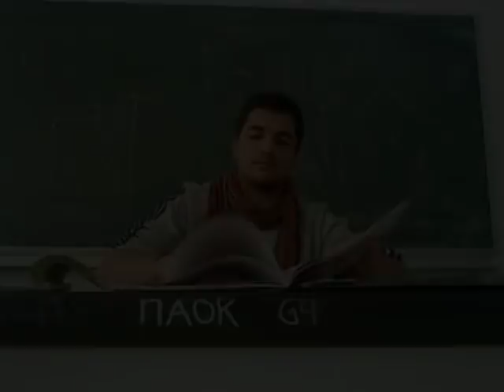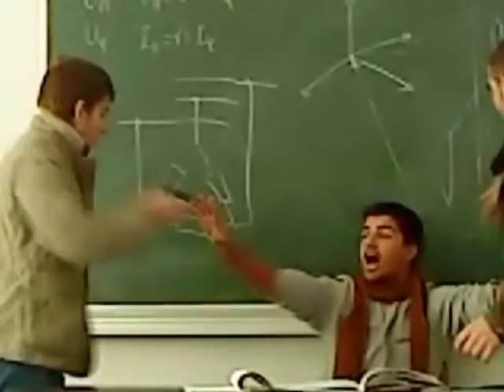Cosa Nostra 12o EPAL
Mia tainia p 9a provli9ei g prwti fora to 2012. trailer 9ema : o Katastimatarxis "fime" xrwstaei lefta se mia mafia italiki pou onomazetai cosa nostra. Meloi autis tis mafias einai o Verini (deksia) kai o Kostikini (aristera) . kai twra oi malakies tou sxoleiou mas : Kokkino paok kserw gw to na allo! niari gati fige skili cane bastardo io mafioso cazzo de la parton kai kounaton ores cosa nostra rufiano pericolosamente mouxampeti serseris Vergoulis velitsos spanoudis Stelaras tetoia fasi steeeeeeve steve tzamtzi gay maaaaaki thimio leo poustario kere roufiane gamw ton ari nino poutso re paidia paragkeiloume tpt ?vasika mpe veee vlaka vera! vazexa lizarazu okotsi...vera paizeis pali ? kaneis paixnidi ? radu kai esi paizeis ? e ai sto dialo malakismeno aaaa to mati mou...toliou..e eiste zwa.. eilikrina tha zitisw na me allaksoun taksi..fainonte oi diakriseis ! descrizioneeee apolisamente rufiano jurnalisto..mpala ksereis ? ti eipes mou? pontikomami aaaxa as poume! Γ'Η ΕΠΑΛ ΗΛΕΚΤΡΟΛΟΓΟΙ tha se katourisw sta matia tha kanw sex ta autia sou PAOK YAMAHA PAOK MESAIO SALONIKA OFI OMILOPARANOIA